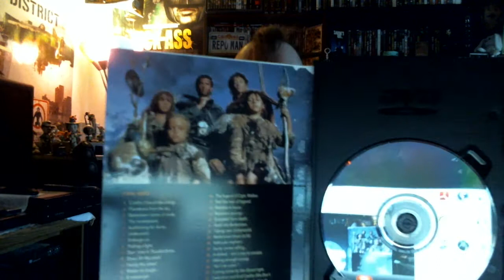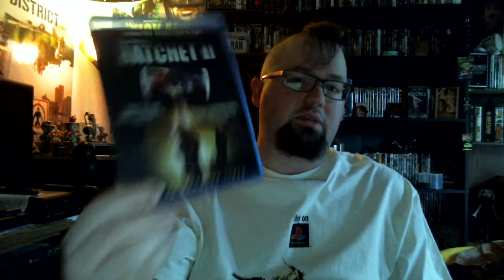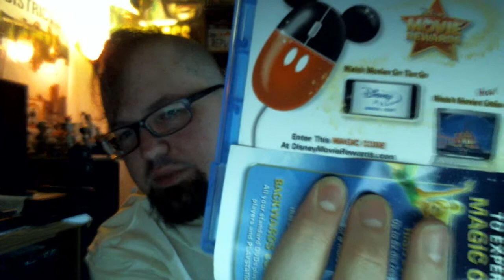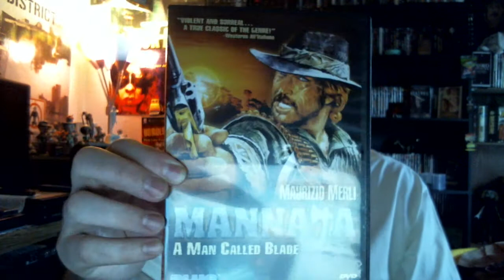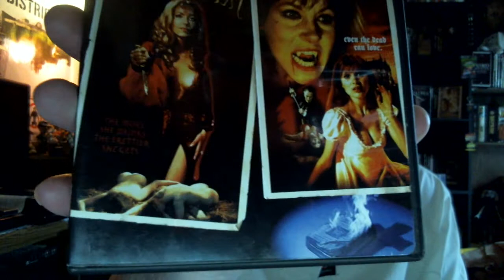Shirts, vampires, Sergio Martino, Crowley, Persia & Thunderdome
update for June 19th, 2014